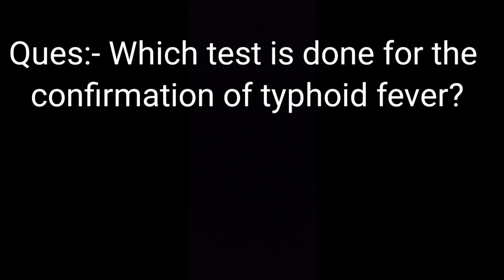Typhoid fiver is confirmed by:-. @ kb education. @ PW